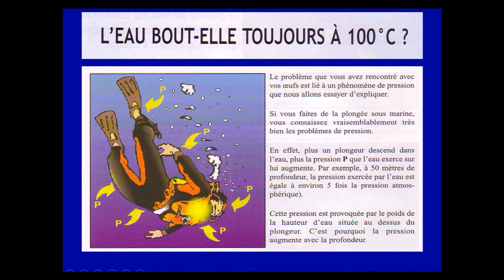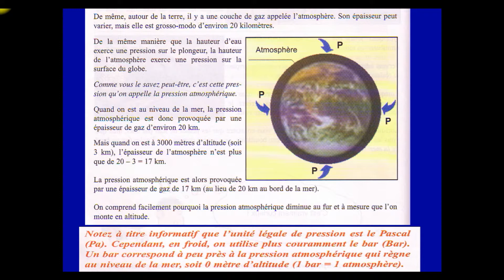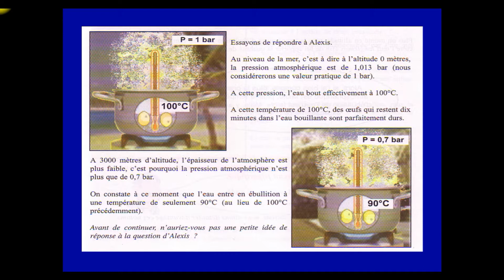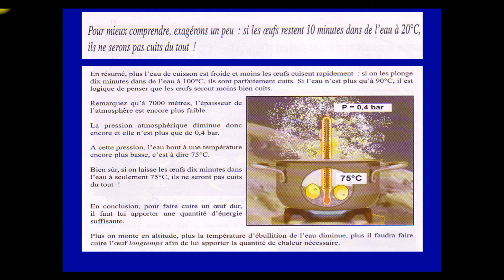4-L' eau bout elle à 100°c?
Notions de base froid